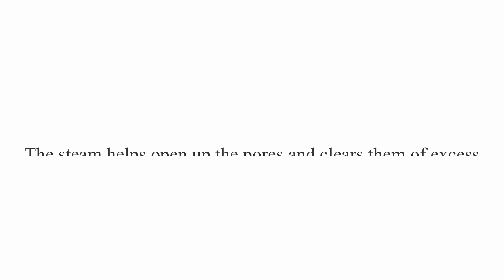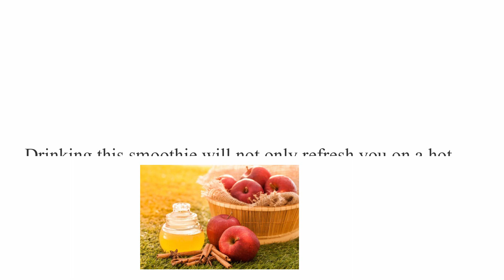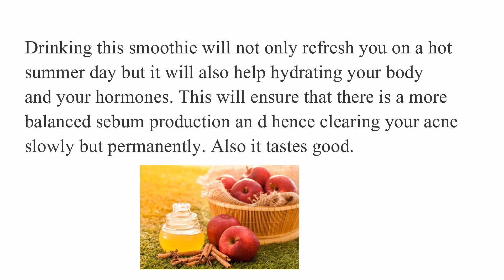Green Smoothie for Pimple , Acne & Glowing Clear Skin I Get rid of acne through detox/detoxifying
Hey guys,

Use this 3  ingredients  smoothie to clear your skin permanently from acne, pimples or blemishes. It truly works, if you do it consistently. Comment down how it worked for you, I would love to hear from you.